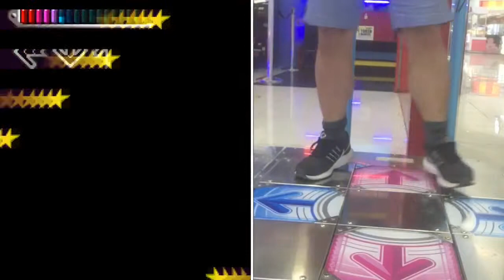DDR A: Let the beat hit 'em! (CLASSIC R&B STYLE) (EXPERT)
I already AAA'd this on video in the console versions, but now I want to try doing it in the arcades this time. It's quite easy for my level, so I hope I can get this in a few tries. :)